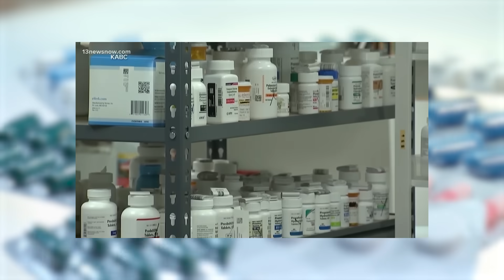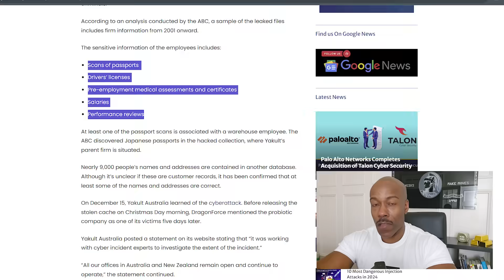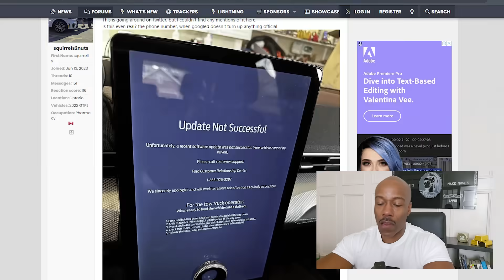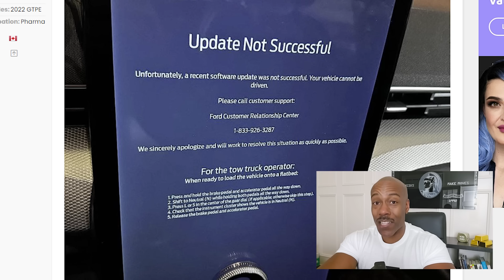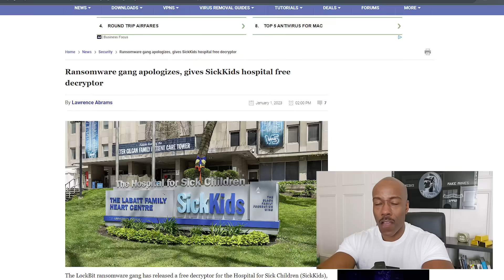ALERT: 19 Million Families AT RISK! (China Cyberattack Ransomware Drug Shortage) Tesla EXPLOSION!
Remember that crazy time when we were all hunting down the last roll of TP? Yeah, well, brace yourselves, 'cause it's about to get real with our meds! We're talkin' a potential drug shortage that could send us all sprinting to the nearest Walgreens or CVS, thanks to some beef with China.

In our latest vid, we're spilling the tea on America's drug dilemma. We've got cancer meds, ADHD pills, you name it, all hangin' by a thread. And let me tell ya, it ain't just the big stuff; pharmacies are screaming SOS! But why the heck are we not whipping these up on home turf? Thanks to a heads-up from Senator Rick Scott, turns out we're mad hooked on imports, mainly from China and India.

But wait, there's more! 2023's been a wild ride with cyber craziness, including some wild story about Yakult getting hacked. And if you thought your car was safe, think again. EVs might just leave you stranded with a busted update. And hospitals? They're on the hit list too. It's like every corner we turn, there's another digital boogeyman waiting.

So whatcha think? Are you sweating these shortages as much as we are? We're diving deep into this rabbit hole, and trust me, you don't wanna miss out! Let's navigate this chaos together, fam. Peace and love!